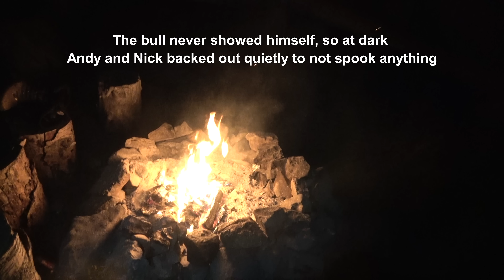2022 Wyoming Backcountry Elk Hunt (Part 1)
A 2022 elk hunt in the beautiful backcountry of Wyoming! Nick ends up punching his tag on his first bull!